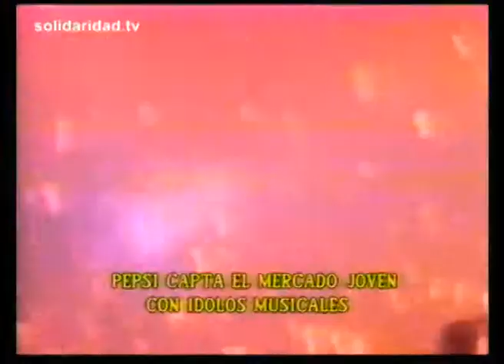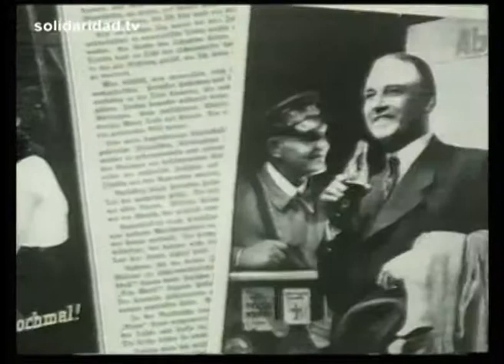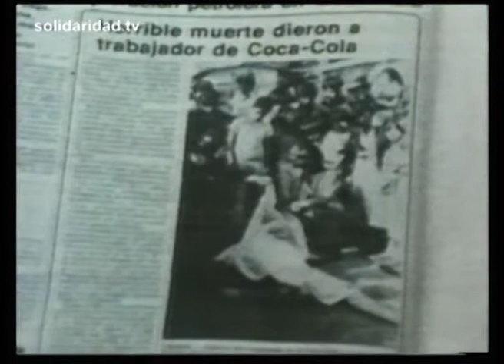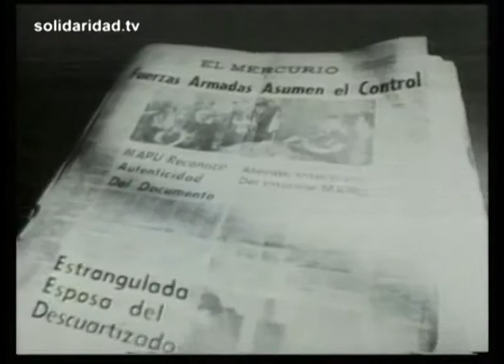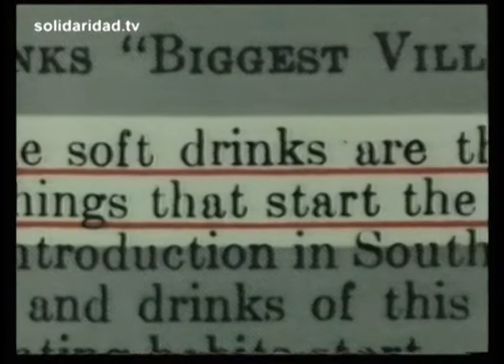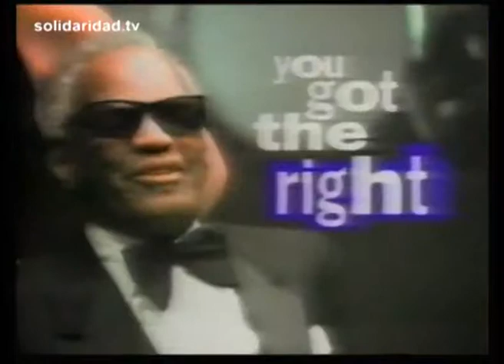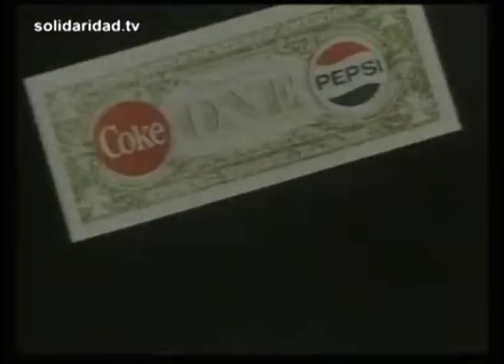Pepsi contra Coca-Cola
Pepsi Vs Coca-Cola recorre la historia de estas marcas en el contexto de la política global. La segunda guerra mundial fue el vehículo perfecto para la distribución de Coca-Cola (incluyendo a los nazis), plantas en primera línea pagadas por el departamento de guerra de EE.UU. Nixon consiguió que Khrushchev bebiera una Pepsi convirtiéndose en el primer producto de EEUU hecho en la Unión Soviética. En 1949, Mao sacó Coca-Cola fuera de China. El presidente Carter hizo que volviera en 1978. Se trata de una reflexión sobre los vínculos entre el poder político y el corporativo. En Chile, el jefe de Pepsi Cola publicó un diario que fue utilizado por la CIA para ayudar al sangriento golpe de estado de Pinochet.